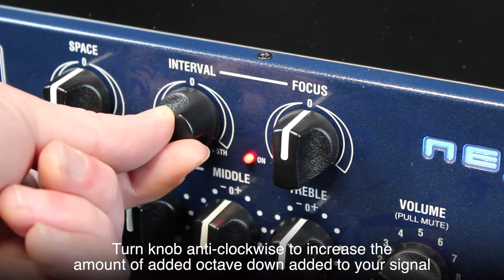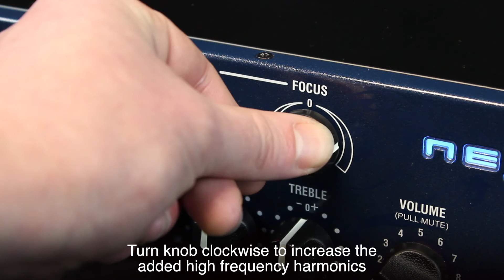Laney HOW TO Series - The Nexus SL Interval Control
How to use the on board interval effect on the Nexus SL